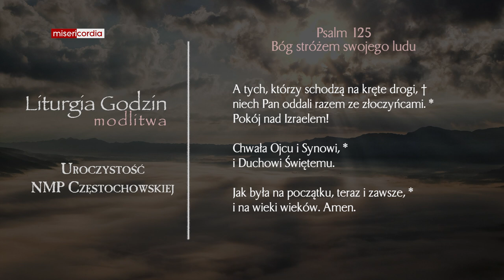Liturgia Godzin | Modlitwa Południowa | Uroczystość NMP Częstochowskiej